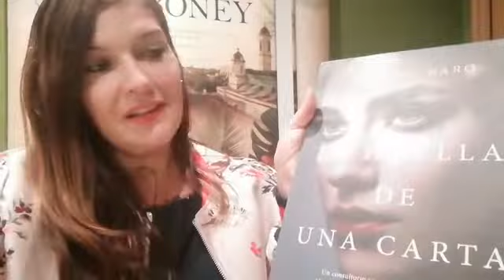ROSARIO RARO ens presenta el seu llibre "Desaparecida en Siboney"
ROSARIO RARO  ens presenta el seu llibre "Desaparecida en Siboney" editorial "Planeta"
VI FIRA DEL LLIBRE A LA VALL D´UIXÓ
PAPELERÍA SEGARRA BARBERÁ